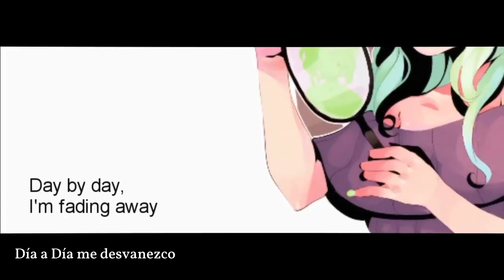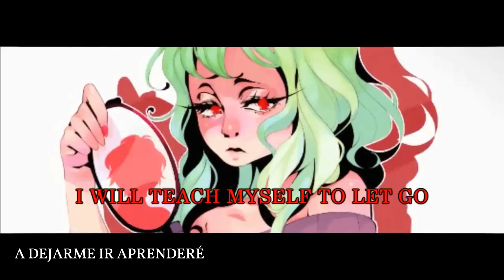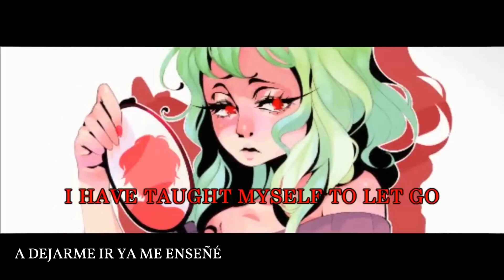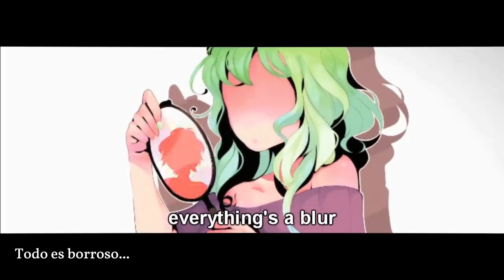【GUMI ESPAÑOL】Copycat (Spanish Ver.) 【Synthesizer V Cover】【カバー】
Bendecido sea Aku-P

La neta, por más empeño que le haya podido poner al tuning, este cover no se hubiera escuchado tan bien si no fuera por el flp de Aku-P, Alchile graciaasssssssssss. No estoy seguro de si haya publicado más flps, pero quiero aprender de ellos pa mejorar sisisiis.

Art: Sleepu
Arte de Minaitura: Rice
FLP Base (Mix): @acupi_tv  (Hice unas ligeras modificaciones para ajustar la voz de gumi)
Adaptación: Aku-p
VB: Gumi SV v101
Tuning/Cover/Edit pedorro de Miniatura: Berneiyutu

Tengo otro cover de gumi que recíén salió del horno, espero sacarlo pronto